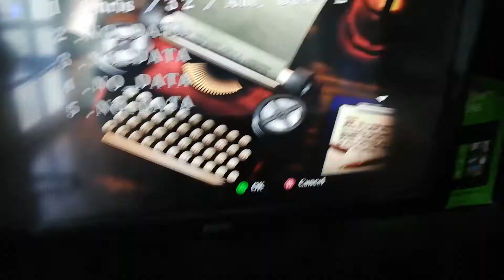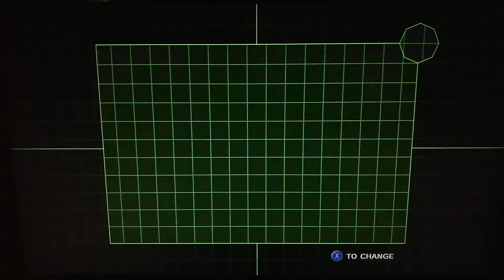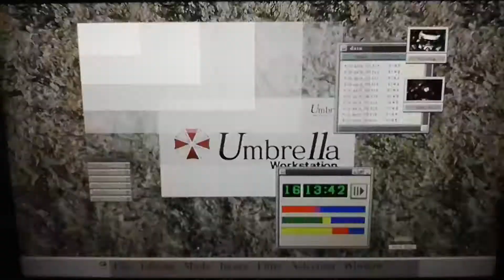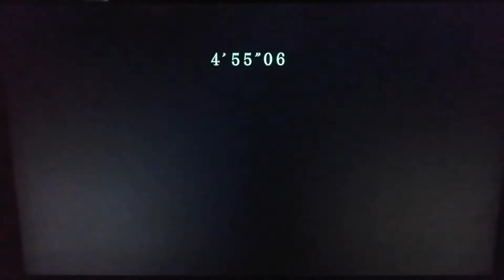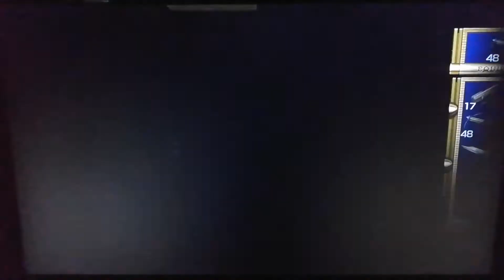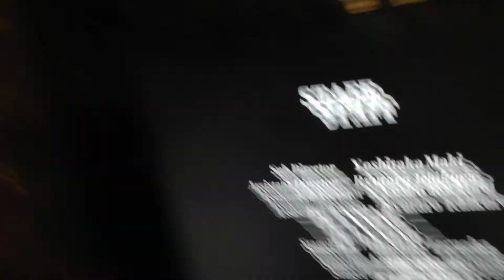Resident Evil CODE: Veronica X - LAST BOSS CROSSBOW ONLY!!! 🏹🧪🧫🔬🧬 Walkthrough Gameplay (Part 20)